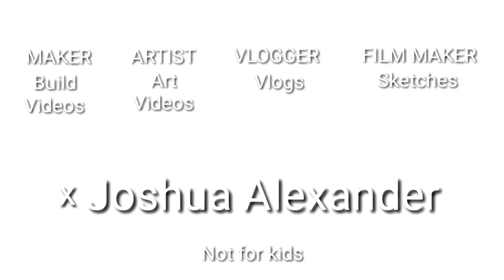Re-vamping an old Finger Painting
Took an old painting from 2017 and decided to add a little more pizzazz.